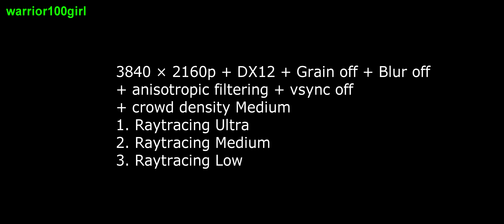Cyberpunk 2077 2.0 Benchmark | RTX 3080 Ti + Intel i7 10700K | 3440x1440 + 4K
Time stamps, PC Specs, Overview for FPS in description

All settings with Motion Blur off, Chromatic Aberation off, Film Grain off, Vsynch off, Crowd Density Medium. Anything else are presets.

3440x1440p
0:09 Raytracing Ultra | 29 - 62 | avg 53
1:39 Raytracing Medium | 39 - 72 | avg 61
2:56 Raytracing Low | 53 - 97 | avg 79

4K
3:56 Raytracing Ultra | 21 - 57 | avg 49
5:02 Raytracing Medium | 33 - 69 | avg 58
6:07 Raytracing Low | 41 - 85 | avg 64

Cyberpunk 2077
Developer: CD Project Red
Publisher: CD Project Red

My Rig Setup:
Mobo: Gigabyte Z490 AORUS Pro AX
CPU: Intel i7 10700K @5.0GHz
CPU-Cooler: Corsair Hydro Series H115i RGB PLATINUM
GPU: MSI RTX 3080 Ti Gaming X Trio
RAM: Corsair Vengeance RGB Pro DDR4-3200 4x8GB
Power: Corsair HX1000
Soundcard: Creative Soundblaster Z Retail
Monitor1: LG 34GN850-B, 3440x1440p , 144Hz, G-Synch
Monitor2: Asus TUF Gaming VG289Q, 4K , 60Hz, Adaptive Synch
Mouse: Corsair M65 RGB Elite
Keyboard: Mountain Everest Max
Headset: Steelseries Arctis 3
Case: Corsair Crystal 570x
OS: Windows 10 x64
SSD1: Samsung SSD 860 EVO 500GB
SSD2: Sasmsung SSD 860 QVO 1000GB
SSD3: Samsung m.2 SSD 970 EVO 1000GB
HDD: WD Green 2TB

Used Tools:
MSI Afterburner
Riva Tumer
NVIDIA Shadowplay